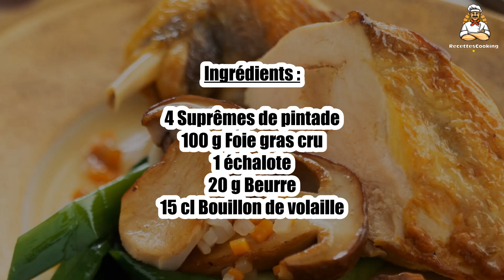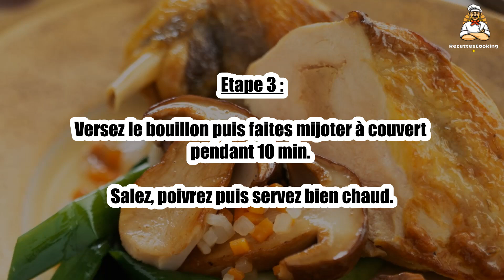Recette : Suprême de pintade farci au foie gras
Bonjour à tous, aujourd’hui recettescooking.com vous présente la recette suivante : Suprême de pintade farci au foie gras

Cuisson : - min

Ingrédients :

4 Suprêmes de pintade
100 g Foie gras cru
1 échalote
20 g Beurre
15 cl Bouillon de volaille

Etape 1 : A l’aide d’un couteau, faites un trou dans l’épaisseur des 4 suprêmes de pintade.

Coupez le foie en 4 bâtonnets.

Etape 2 : Glissez-les dans chaque suprême.

Dans une poêle, faites dorer l’échalote dans la moitié du beurre puis ajoutez les suprêmes et saisissez-les avec le reste du beurre côté peau.

Etape 3 : Versez le bouillon puis faites mijoter à couvert pendant 10 min.

Salez, poivrez puis servez bien chaud.

00:00 Recette : Suprême de pintade farci au foie gras
00:20 Informations sur le temps de cuisson
00:32 Ingrédients
00:46 Etape 1 : Suprême de pintade farci au foie gras
01:00 Etape 2 : Suprême de pintade farci au foie gras
01:16 Etape 3 : Suprême de pintade farci au foie gras